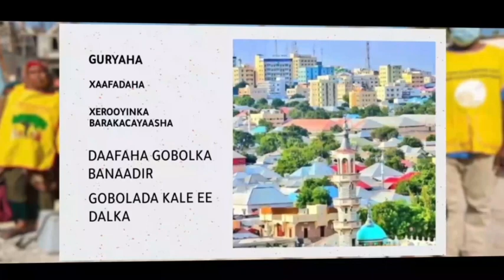Wasiirka ganacsiga ”Ganacsatadeenu waxay ku dhiiradeen in dalka ay maalgashi ku sameeyaan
Wasiirka ganacsiga XFS Jabriil Abdirishid”Ganacsatadeenu waxay ku dhiiradeen in dalka ay maalgashi ku sameeyaan xilli xaaladu ay ahayd mid adag.